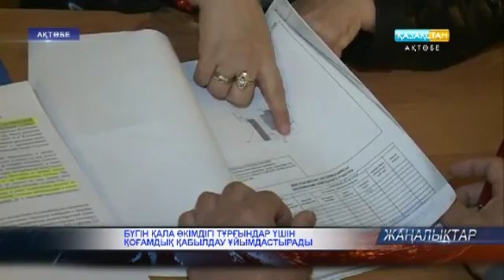Бүгін қала әкімдігі тұрғындар үшін қоғамдық қабылдау ұйымдастырды